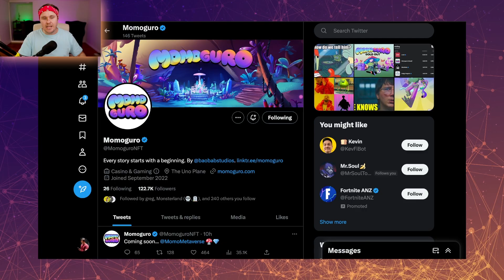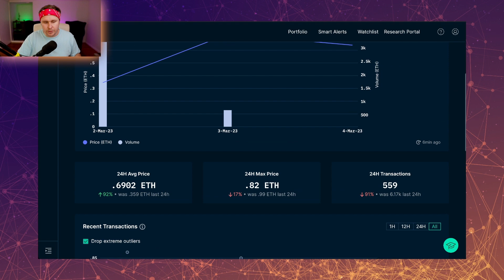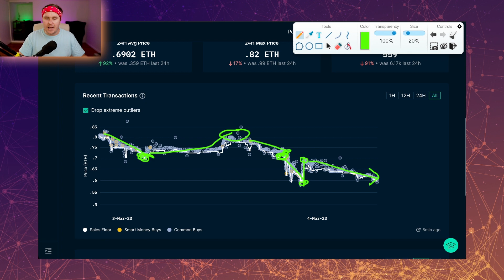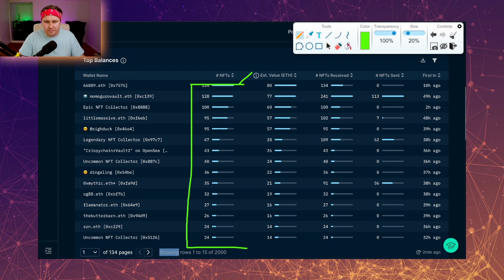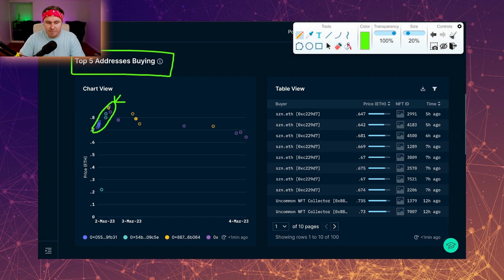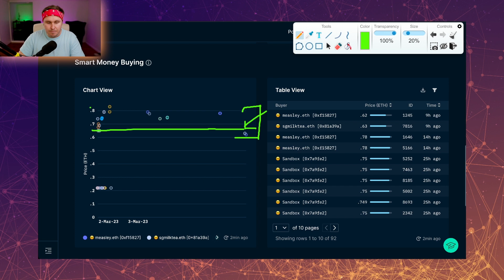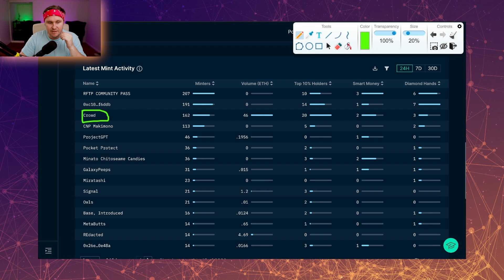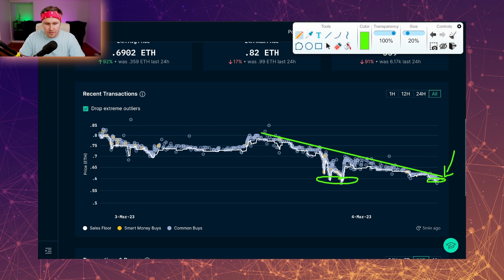Momoguro Post Drop Analysis | Price Analysis, Profit Takers & Reveal Forecast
We break down the NFT project Momoguro's drop. Looking at the price charts, holder analysis and the reveal forecast.

Chapters:
0:00 Intro
0:33 Overview
2:39 Price Charts
6:31 Top Holders
7:51 Profit Leaderboard
8:55 Buyer Entry Points
11:25 Listings & Sell Walls
12:50 Channel Sponsor
13:43 Common Holders
15:23 Price Prediction
16:55 Outro